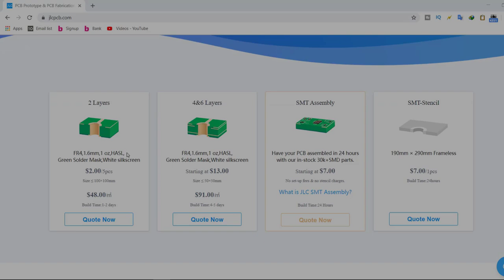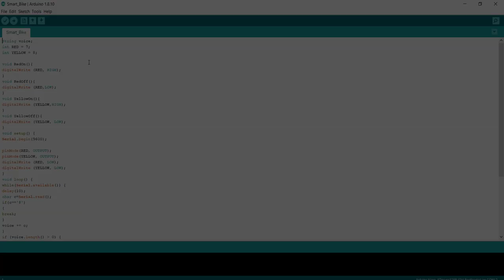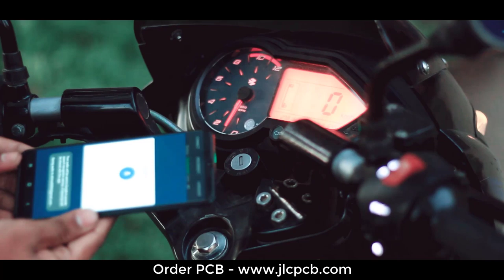How to make Voice Control Bike | Smart Bike System - Diy Vlog